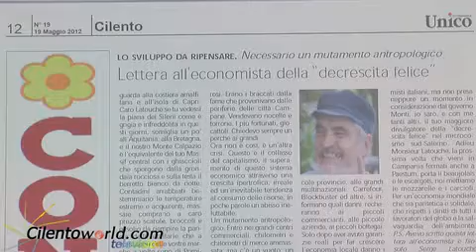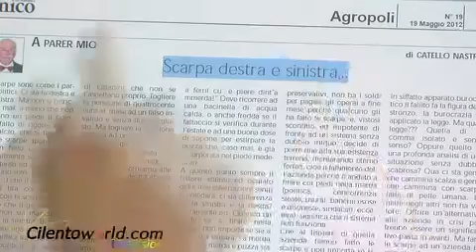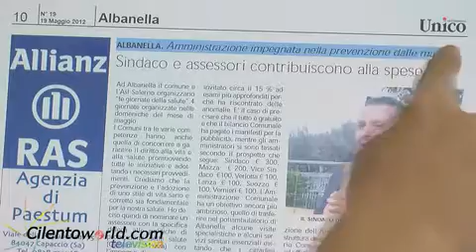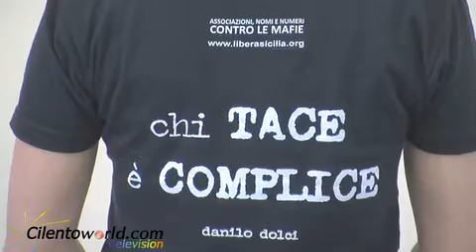Anteprima di Unico 1912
Anteprima di Unico 1912 del 19 maggio 2012